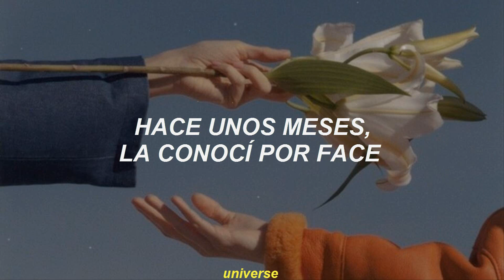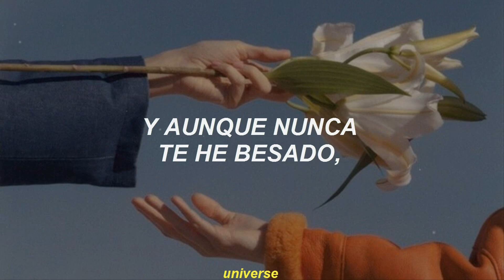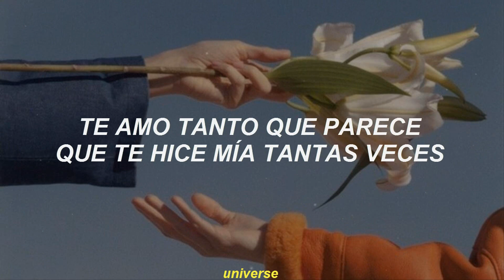canción para tú amor a distancia || Calibre 50; Tus Latidos [Letra]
Calibre 50 - tus latidos

- Fernanda☁️